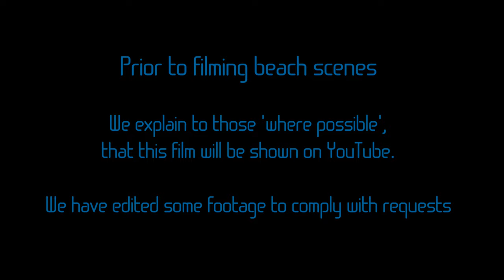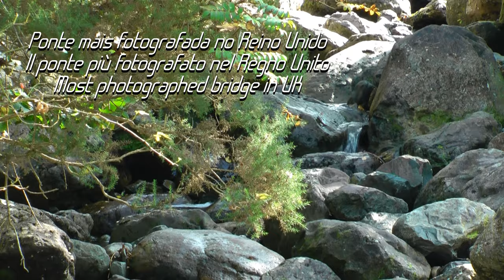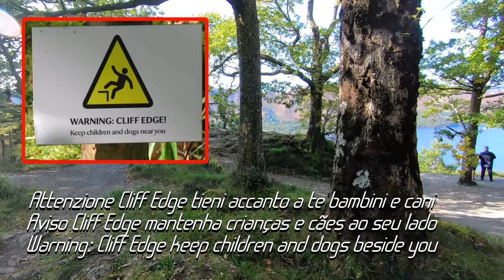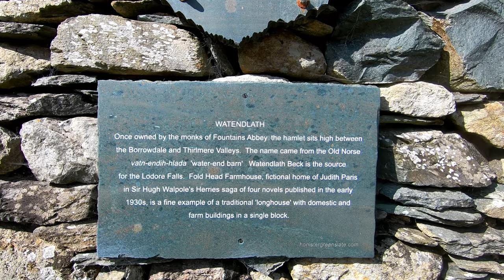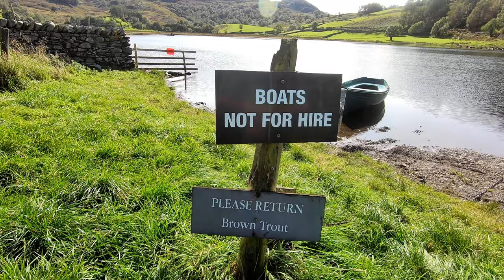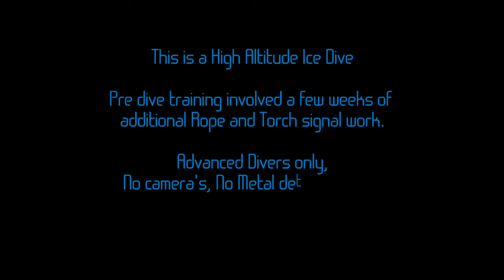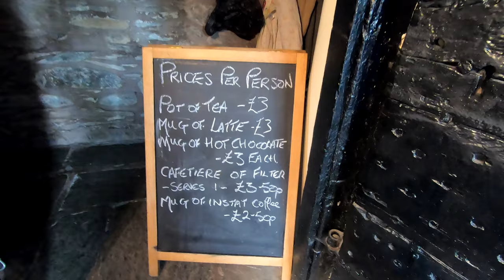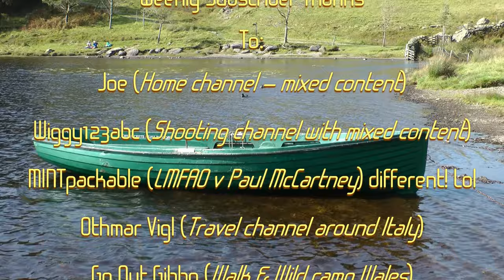Watendlath Tarn Angling, Diving & Walking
Stunning views and a treat at the top of a difficult pass. Fantastic for Outdoor adventurer's, Hikers, Anglers and Scuba Divers.

Clamp type sport cam mounting rotatable:-

Helpful links:
Map of Derwent Water:

For walkers: a Map & Route.